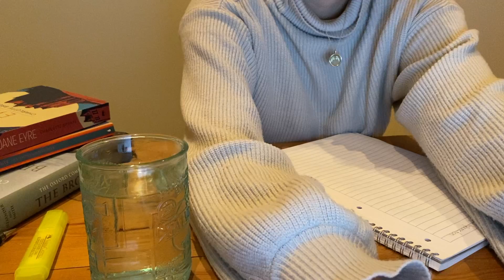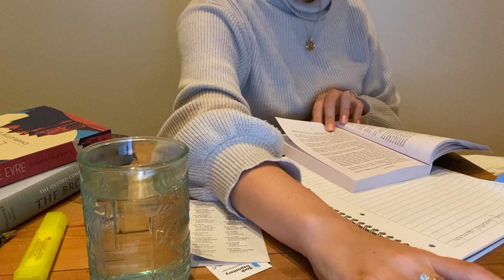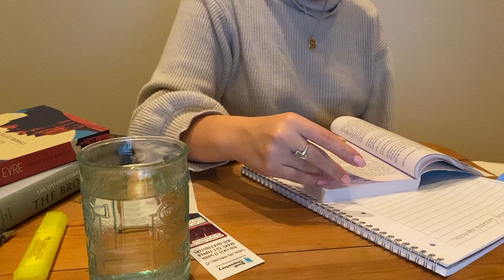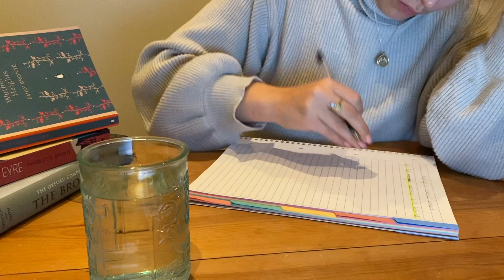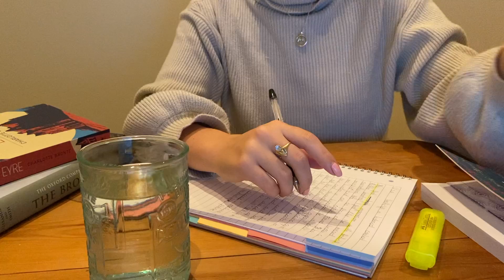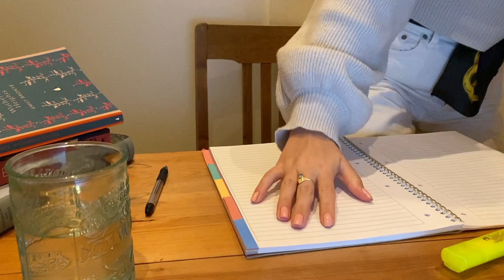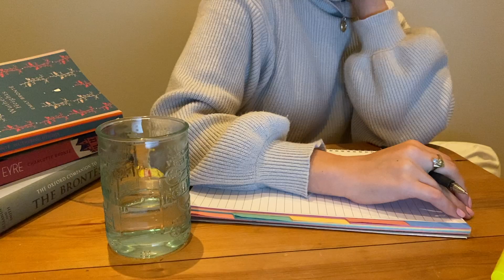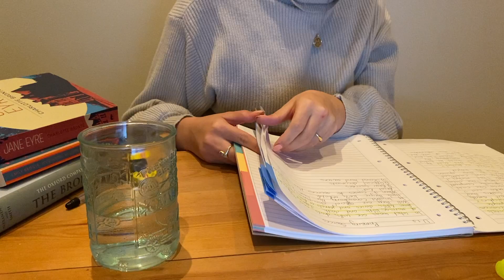short and sweet late night study session, with music!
Welcome my dude!
As said in the title, this is a short and sweet study session, but I still got some school stuff done, so I'm rather happy about that ;)
What are you guys currently studying?